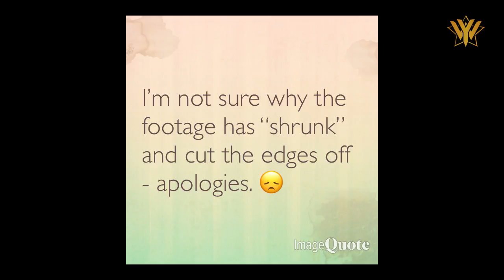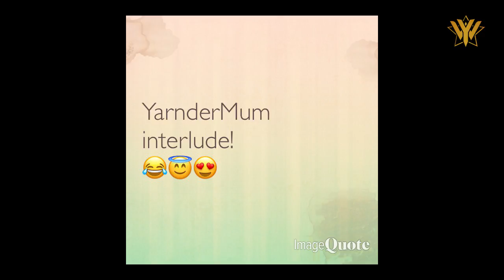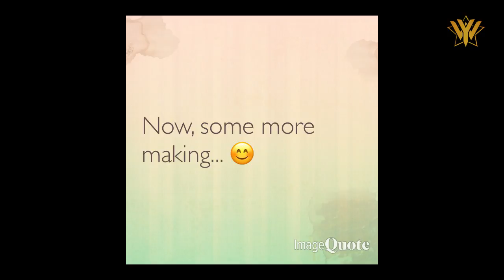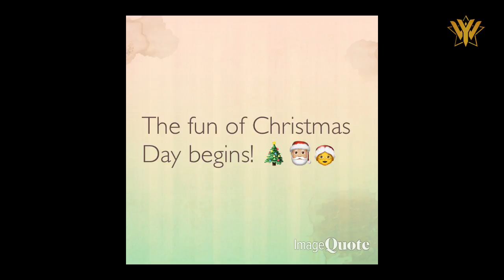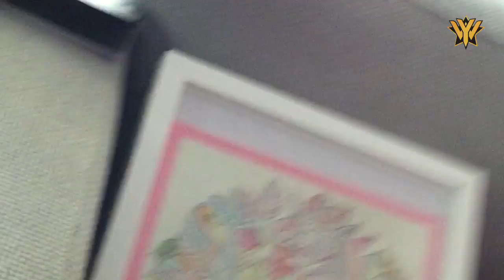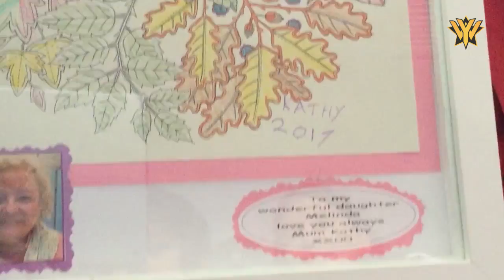The YarnderWoman Podcast - Episode 66: December & Christmas 2017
Welcome to Episode 66 of the YarnderWoman Podcast. This episode is more of a vlog-style and was filmed over the course of December 2017.

Happy Crafting!